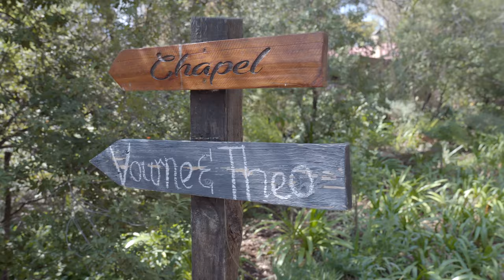Mr & Mrs Kgosinkwe Wedding Video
Motion Color Pixels had the great please of capturing Theo Kgosinkwe tie the knot with the beautiful Vourne Kgosinkwe.